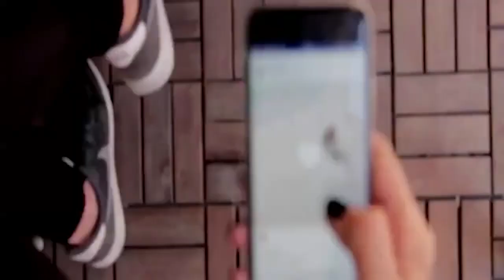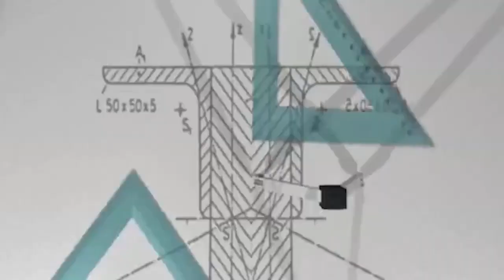Dos centenares de niñas, niños y adolescentes completaron el programa "Futuros + Brillantes"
Dos centenares de niñas, niños y adolescentes completaron el programa "Futuros + Brillantes" impulsado por IdeaGTO y BYJU'S, quienes recibieron becas de programación que les permitieron lograr aprendizajes y cambiar su perspectiva de vida